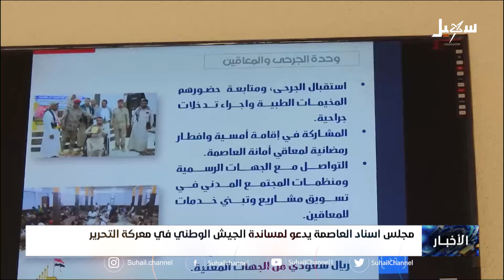مجلس إسناد العاصمة يدعو لمساندة الجيش الوطني في معركة التحرير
تقرير : عبد الله طربوش

 قناة_سهيل# ‪